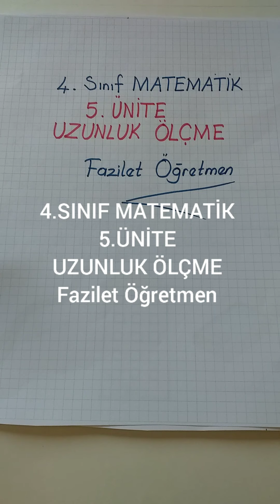4.SINIF MATEMATİK 5.ÜNİTE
UZUNLUK ÖLÇME